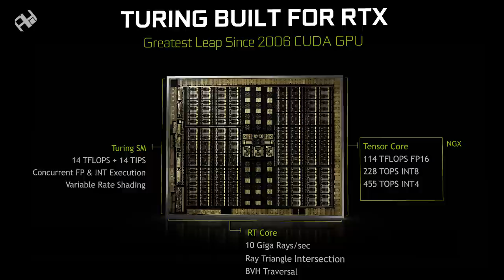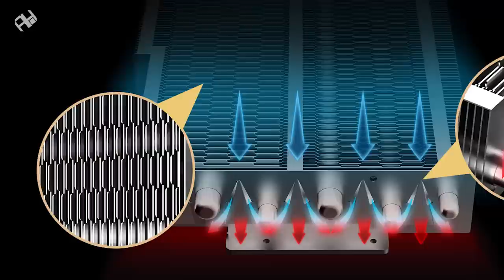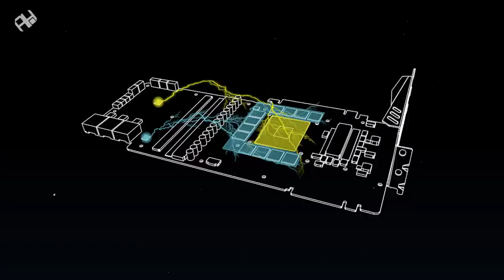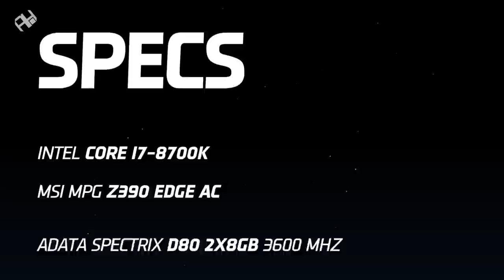في سرعة البرق ⚡ MSI RTX 2080 Ti LIGHTNING Z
مراجعة البطاقة GeForce RTX 2080 Ti LIGHTNING Z من شركة MSI